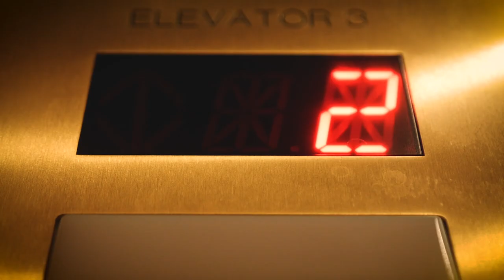Finish it.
The Drury Lady Panthers compete for their first national championship Friday, March 26th against Lubbock Christian at 7 p.m. CST on the CBS Sports Network.